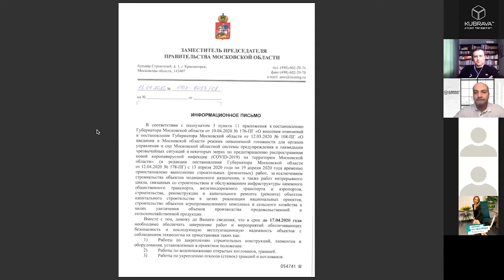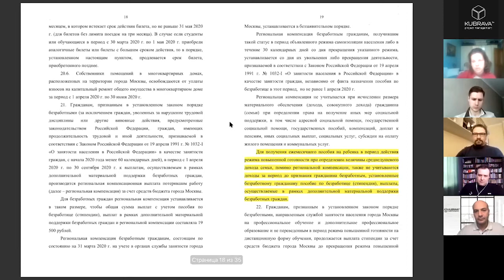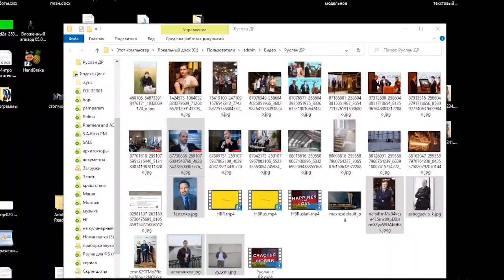Вторая online дискуссия «Стройка 2020. Работа в нерабочих условиях»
Онлайн-дискуссия, организованная Kubrava Project Management. Обсудили влияние пандемии на производственный процесс, текущую офисную работу, рост уровня цен и поставку комплектующих из Италии, Германии, Китая и других стран. Поделились опытом решения насущных задач в связи с переходом на удаленную работу, организацией производства с учетом новых правил, и просто поддержали друг друга в эти непростые времена.